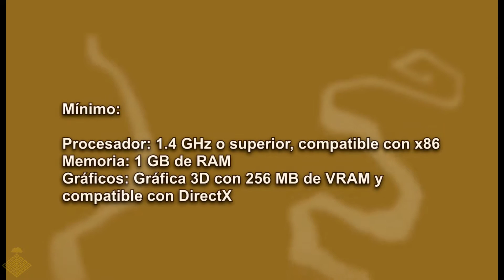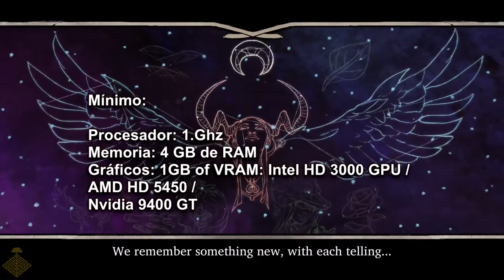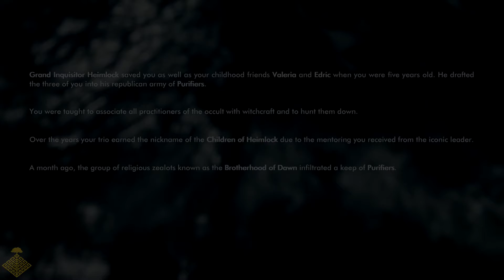5 Juegos RPG multijugador Local 🤝 - parte 2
jugar coop es muy divertido y mas si son juego RPG esperamos encuentres algo con que divertirte

🤩 Juegos rpg multijugador local 🤩

[ 👇 PARA LOS QUE PIDEN LINKS 👇 ]

A Nosotros los que nos importa es crear una comunidad que ame los juegos multijugador asi que nos da igual si lo compras o queres jugarlo pirata ya que consideramos que ninguna de las dos influye en que tanto podes llegar a amar el videojuego o amar el genero,
ya que esta es una decision personal que puede tener muchos matices.
En resumen no pondremos links, anda a tu pagina/app de preferencia disfruta del juego y si algun dia podes apoyar a su creador de alguna forma, hacelo :) :)

pd: ( Esto es para empresas o paginas que distribuyen videojuegos ) No nos gusta poner links pero si estas dispuesto a pagar para que lo hagamos, contactanos a nuestro correo que el dinero nunca viene mal y ayuda a mejorar la calidad del canal

*Mirate alguna Serie Multijugador*